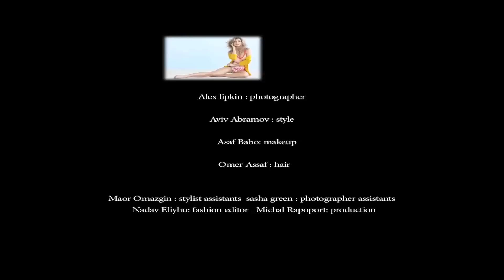Bellemode cover shoot with Adi himelbloy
יום צילום למגזין בל מוד
צלם: אלכס ליפקין

סגנון: אביב אברמוב

שיער: עומר אסף

איפור: אסף בבו
ע.
סגנון: מאור אומזגין

ע.צילום: סשה גרין
עורך אופנה: נדב אליהו
הפקה: מיכל רפופורט
Making off

Vidireo

Yoav shapiro an Igor berglovsky